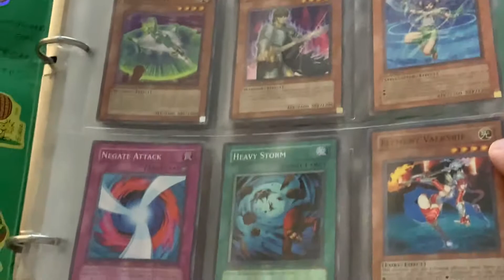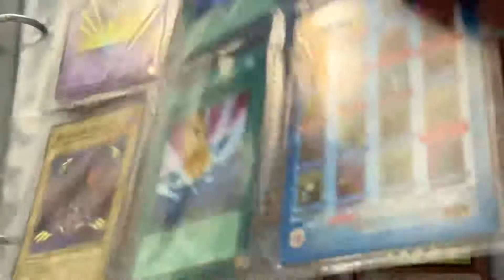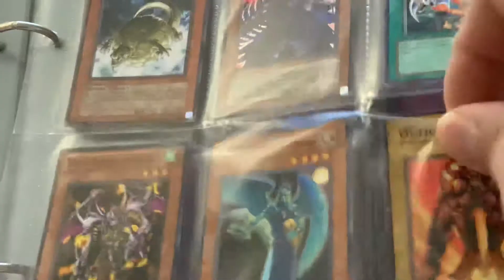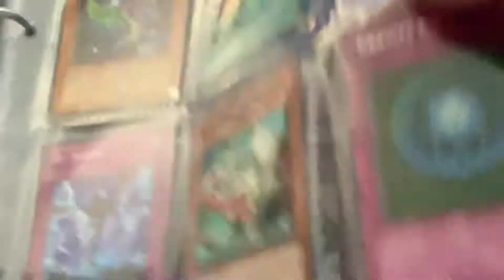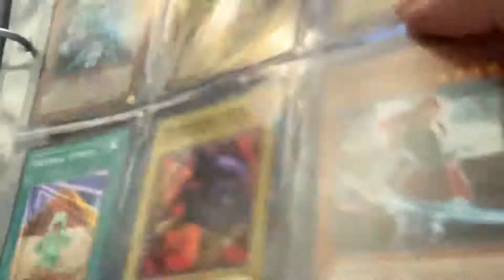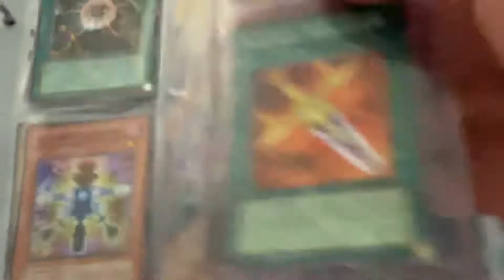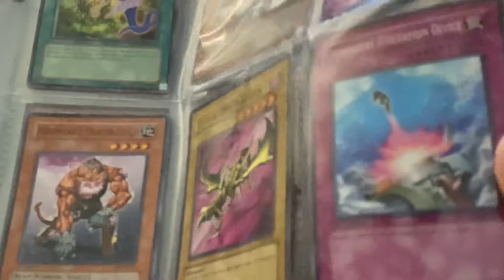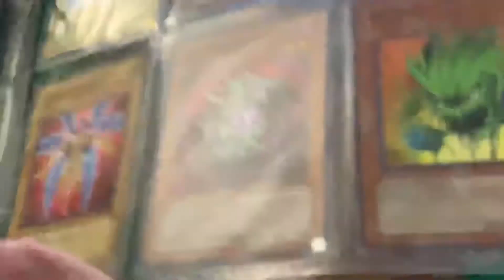#128 Yu-Gi-Oh! Collection 1.1